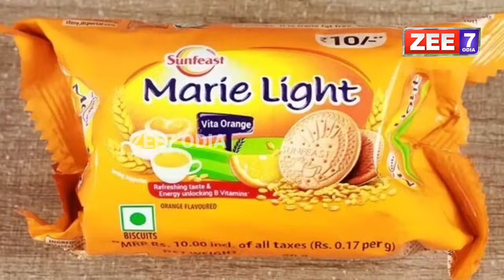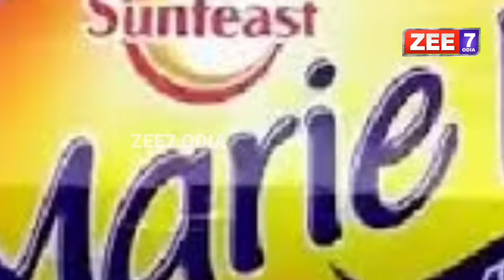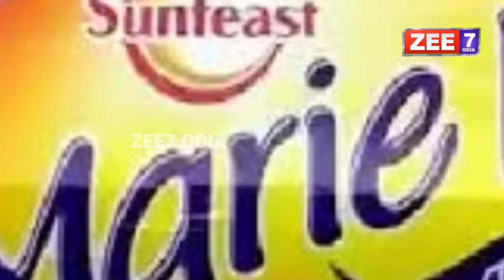୧୬ଜାଗାରେ ୧୫ବିସ୍କୁଟ ଥିଲା ବୋଲି କେସ କରିଦେଲେ ଗ୍ରାହକ | Latest News | ZEE7 ODIA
୧୬ଜାଗାରେ ୧୫ବିସ୍କୁଟ ଥିଲା ବୋଲି କେସ କରିଦେଲେ ଗ୍ରାହକ | Latest News | ZEE7 ODIA